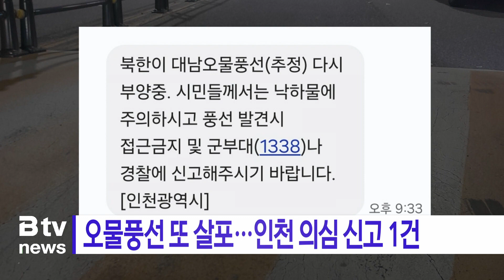오물풍선 또 살포… 인천 의심 신고 1건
[기사내용]
북한이 오물풍선을 다시 살포한 가운데
인천에선 의심 신고가 1건 접수됐습니다.

인천시는 24일 오후 9시33분쯤 재난 메시지를 통해
'북한이 대남오물풍선을 다시 부양 중'이라며
낙하물에 주의해 줄 것을 당부했습니다.

이후 밤 11시29분쯤 서구 원당동에서
오물 풍선 의심 신고 1건이 접수됐습니다.

현장에 출동한 소방은
도로에 떨어져 있는 소량의 종이 잔여물을 확인하고,
이를 군 당국에 인계했습니다.

[ 화면제공: 인천소방본부 ]

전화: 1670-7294